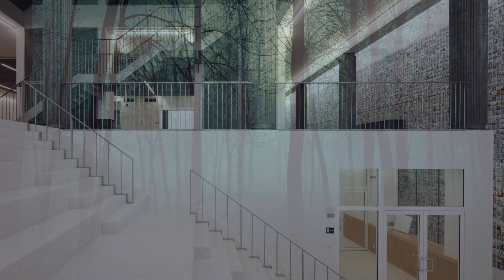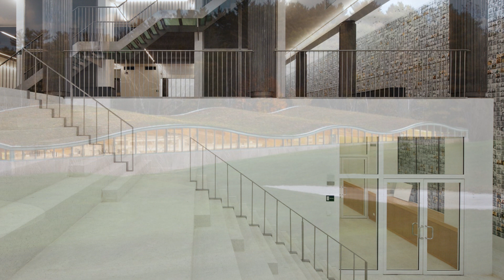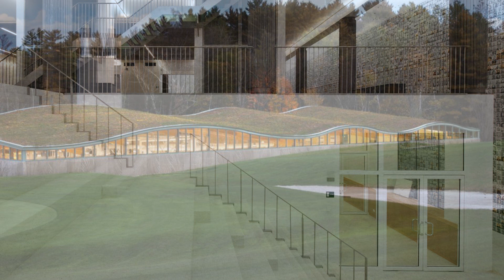Kurt Godel: Is Mathematics Syntax of Langauge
for the audio only of this recording.